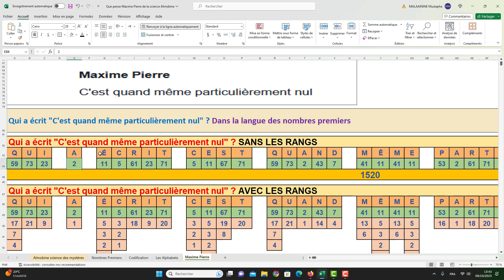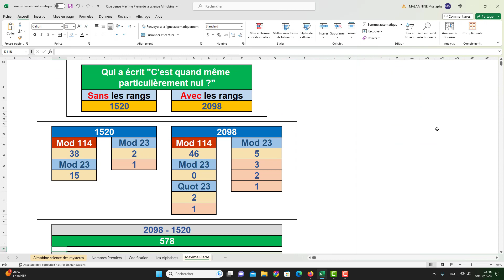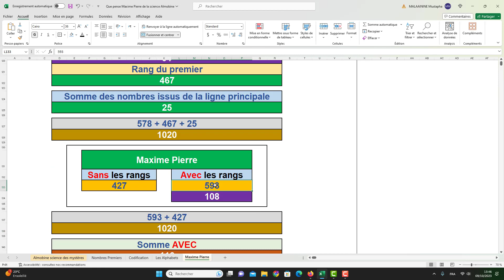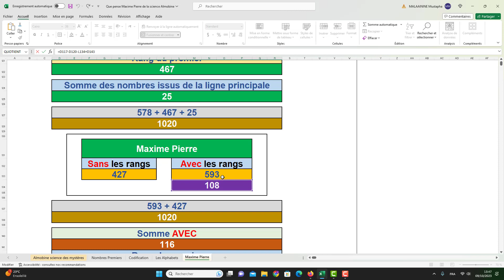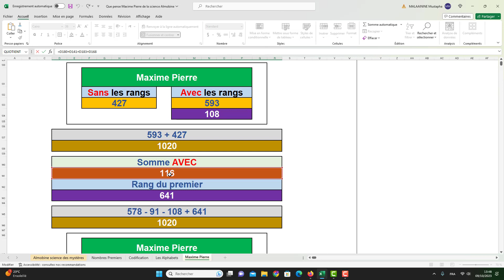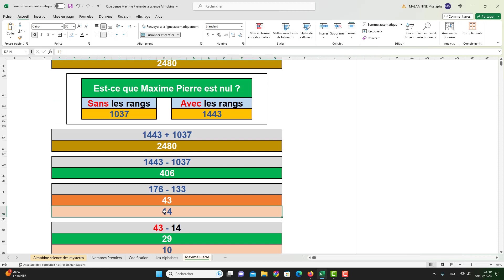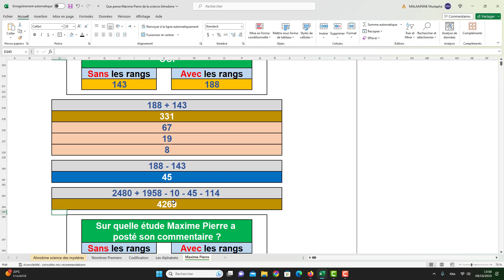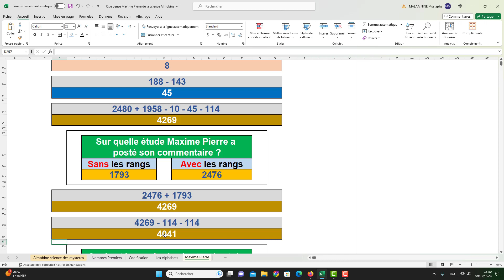Que pense Maxime Pierre de la science Almobine ?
En réponse à :

"C'est quand même particulièrement nul"

Fraternellement votre
Le découvreur de la science Almobine